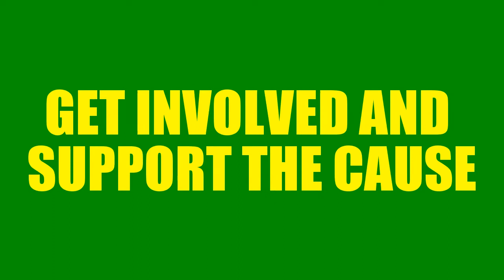KAMENETZ AND BALTO. CO. HAVE A REAL FIGHT ON THEIR HANDS